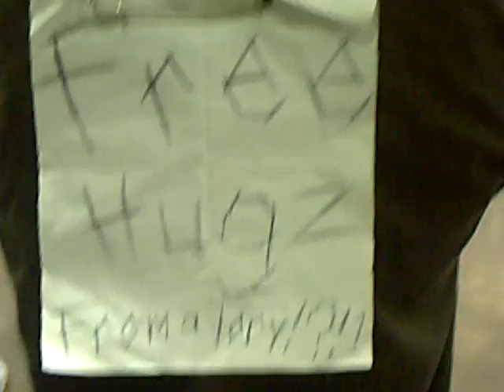Paddlin at Oni-Con 2008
and other random stuff